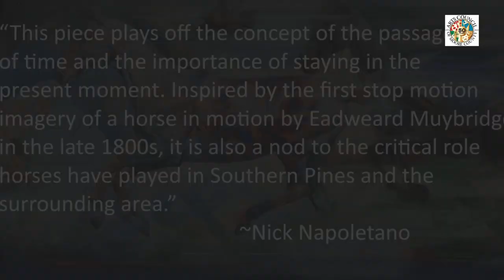Happy Birthday Arts Council of Moore County - Harbour Place Mural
The Arts Council of Moore County is celebrating its 50th Birthday during the year 2023. To mark this occasion, we are releasing videos each week during our birthday year featuring some of our great artists, arts organizations, and leaders sharing how the Arts Council has made an impact in Moore County.

This video features a message from Steve Harbour and the Harbour Place Mural by artist Nick Napoletano.

If you wish to share a story on the impact the Arts Council has made in your life, click this link to record your video There is nothing to download, you can redo your video as many times as you like, and once you approve the video, it will automatically be sent to the us.